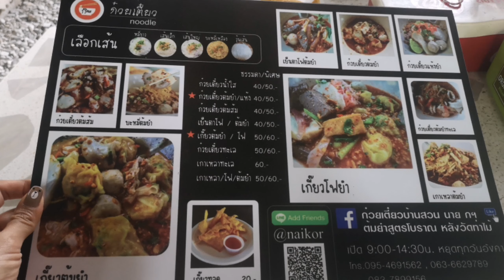eat | ก๋วยเตี๋ยวบ้านสวนนาย กฯ หลังวัดท่าไม้ | ซอยปล่องเหลี่ยม 8 |กระทุ่มแบน | สมุทรสาคร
ร้านก๋วยเตี๋ยวบ้านสวนนาย ก. 🍜🍜🍜🍜🍜🍜
เป็นร้านอาหารที่อยู่กลางสวน ธรรมชาติมากๆ ร้านหาไม่ยาก ร้านก๋วยเตี๋ยวนาย ก.เป็นก๋วยเตี๋ยวต้มยำสูตรโบราณแท้ ใช้น้ำมะนาวสดเป็นส่วนผสมหลัก ที่บอกได้เพราะชิมแล้ว จะได้กลิ่นน้ำมะนาวขึ้นจมูกเลยค่ะ ส่วนเมนูเย็นตาโฟต้มยำที่สั่งมา ก็รสจัดจ้านมาก ไม่ต้องปรุงเพิ่มเลยค่ะ อร่อยมากๆ ที่เด็ดไปกว่านั้น น้ำซอสเย็นตาโฟ ต่างจากร้านอื่น หอมอร่อยมากๆค่ะ

เมนูแนะนำ ก๋วยเตี๋ยวเย็นตาโฟ เพราะน้ำซอสเย็นตาโฟอร่อยมากรสชาติเข้มข้น นอกจากก๋วยเตี๋ยวแล้ว ยังมีอาหารตามสั่งด้วยนะคะ ลองสั่งกระเพราะหมูกรอบ+ไส้อ่อนมาทาน บอกเลยว่า... โอ้.. อร่อยมากๆค่ะ มาต้องสั่งนะคะ เดี๋ยวจะพลาดของอร่อย

เมนูยำก็เด็ด จัดจ้านถึงใจ แนะนำ ยำไส้อ่อนค่ะ

ใครแวะมาวัดท่าไม้ แวะมาร้านก๋วยเตี๋ยวบ้านสวนนาย กฯ ได้เลยค่ะ อยู่ซอยปล่องเหลี่ยม 8 สมุทรสาคร (ร้านนี้ให้เดินทางมาทางวัดท่าไม้ ผ่านวัดท่าไม้ทางซ้ายมือให้ตรงมาเรื่อยๆสังเกตุซอยปล่องเหลี่ยม8 ระหว่างทางจะมีป้ายตลอดจนถึงปากซอย เลี้ยวขวาเข้าซอยมานิดนึงร้านจะอยู่ทางซ้ายมือครับ)

41/1 หมู่ 10 ซอยปล่องเหลี่ยม 8 ต.ท่าไม้ อ.กระทุ่มแบน จ.สมุทรสาคร 74110

เบอร์ติดต่อ